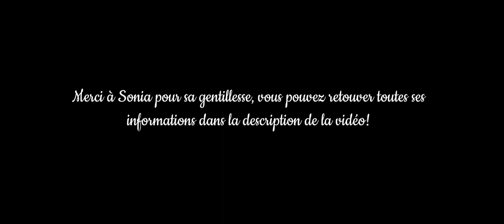EPISODE 4 - SONIA BARBOT SE CONFIE DEVANT LE SALAGOU... SA MOTO A TROIS ROUE ET ALORS?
Sonia Barbot, X fois championne de France, Graphiste et Maman accomplie, m'accorde un peu de son temps pour me faire découvrir les terres de son enfance. A travers des paysages plus beaux les uns que les autres, le Salagou fut une véritable découverte.
Sonia vous fera part d'une partie de sa vie à travers ses différentes expériences, challenges et défis.
Le NIKEN YAMAHA est son nouveau joujou, un seul but, décrocher le titre!!

Pour les personnes souhaitant directement voir la présentation moto et la vidéo de fin,
voici les times code:
- présentation moto: 9min17
- vidéo de fin: 16min35

Musique proposée par La Musique Libre: Vibe With Me

MATERIELS UTILISES:
Motos:

CANON SX700 HS

SONS:
SYNCO Lav S6D Micro cravate Caméra - Smartphone
YANMAI SF-777 CONDENSER MICROPHONE